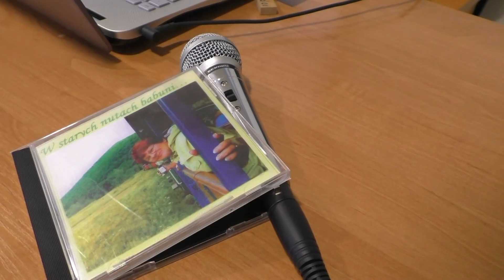Ostojowe śpiewanie i pieczenie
Połączone dwie formy zajęć dla seniorów DPS Ostoja w Gdańsku-Stogach sprawdziły się znakomicie - śpiew i kulinaria.